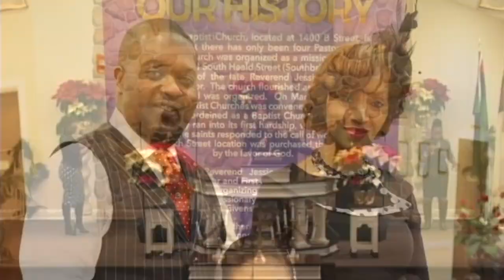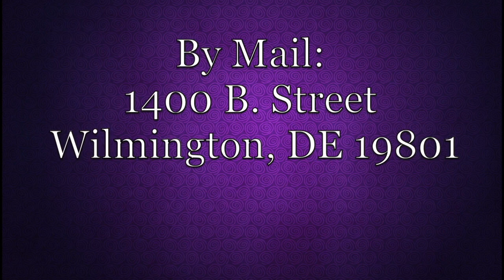December 20, 2020 8AM Broadcast